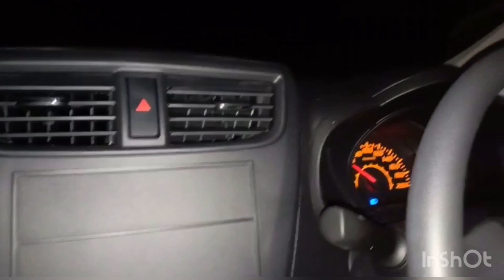axia e | jalan sungai tua | ulu yam | subculture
sementara tunggu barang order dr lazada n shoppe untuk diy seterusnya, kita bawa axia e jln2.. br lpas appointment dgn produa 1000km di perodua service rawang. jurukamera tukang rakan ngantok sbb tu gmbar sgt bergoyang 😅😅😅

failed diy :-

unboxing :-

service :-